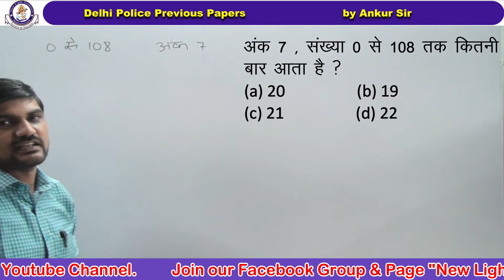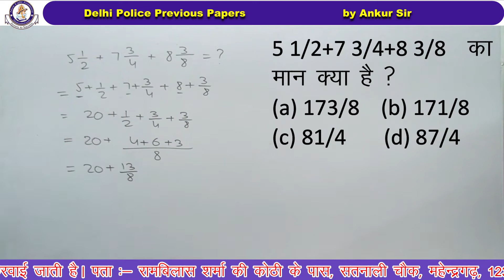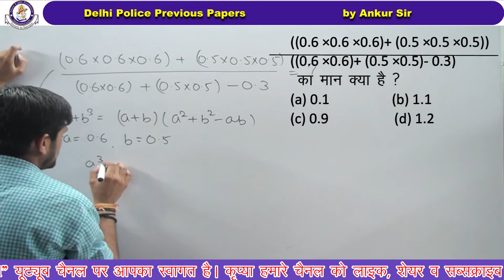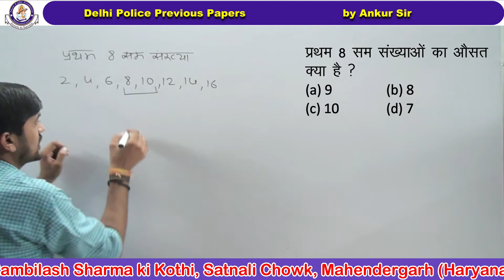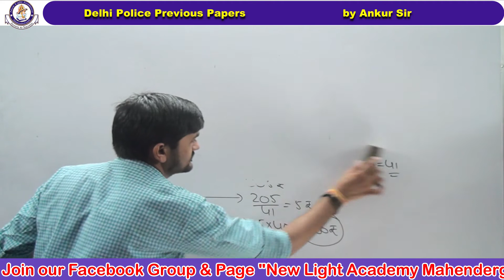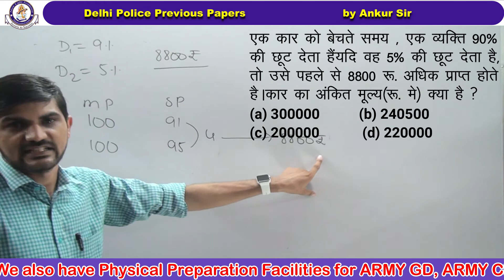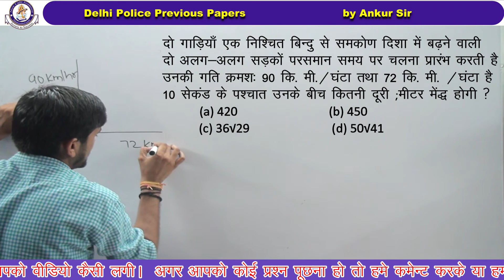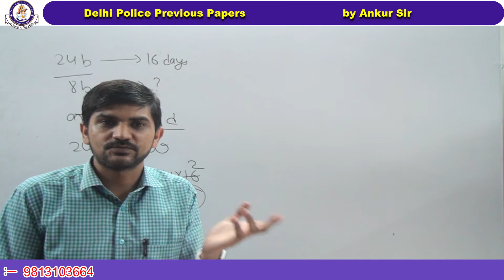06/12/2017 Delhi Police Morning Shift Math Class by Ankur Sir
अगर आपको वीडियो अच्छी लगे तो शेयर करना लाइक करना |
सुझाव भी आमंत्रित रहेंगे
थोडा थोडा रोज पढेंगे, नौकरी लेकर रहेंगे, जब तक है दम |
नौकरी पाना हमारा जन्मसिद्ध अधिकार है ||
आप भी जुड़िये, अपने दोस्तों को भी जोड़े
हमारा एकमात्र लक्ष्य नवीनतम तकनीकी को समाहित करते हुए परिक्षार्थियो को उच्च गुणवता पाठ्य सामग्री प्रदान कर उनकी सफलता में सारथी की भूमिका अदा करना है |
हमारा उधेश्य आपकी सफलता है,
जल्द ही हम आपके दिल्ली पुलिस विगत वर्षो के प्रश्नों को विस्तार से समझायेंगे |
जल्द ही आपको कर्रेंट जीके और विगत वर्षो के प्रश्नों की PDF File प्रदान करायेंगे |